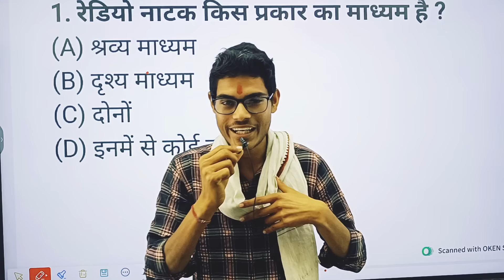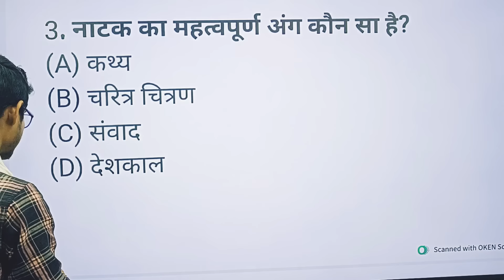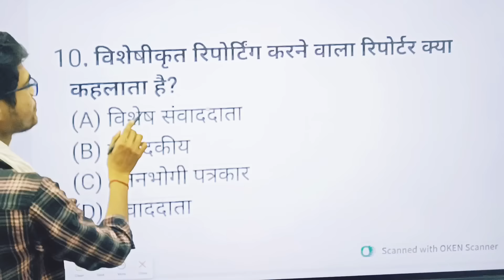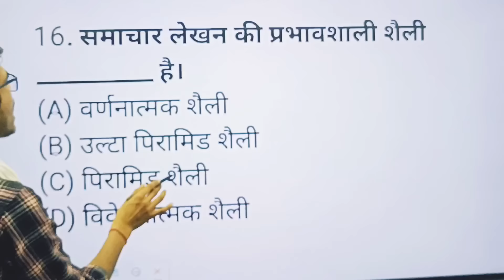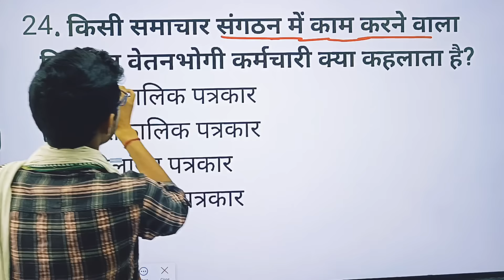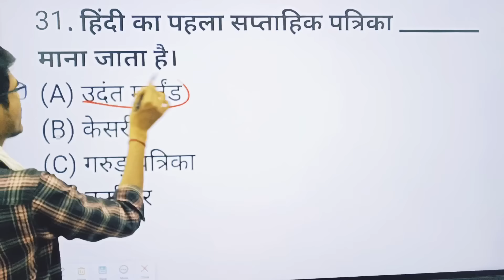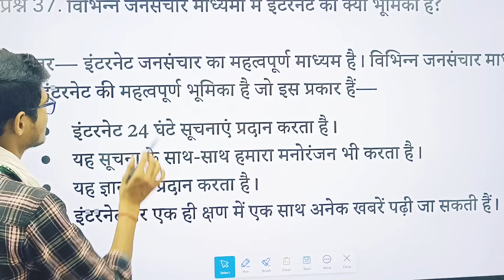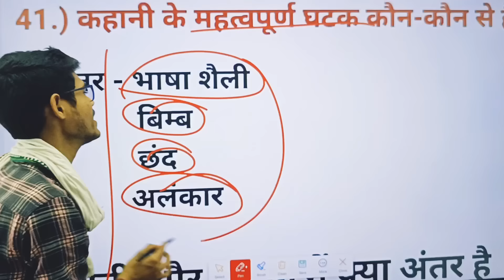अभिव्यक्ति और माध्यम पर आधारित प्रश्न उत्तर || class 12th abhivyakti madhyam important Questions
अभिव्यक्ति और माध्यम पर आधारित प्रश्न उत्तर || 12th abhivyakti madhyam important Questions

12वी हिंदी अभिव्यक्ति माध्यम पर आधारित प्रश्न उत्तर || 12th abhivyakti madhyam important Questions